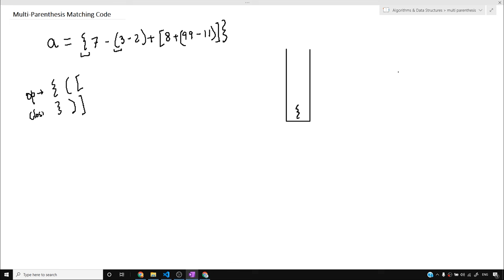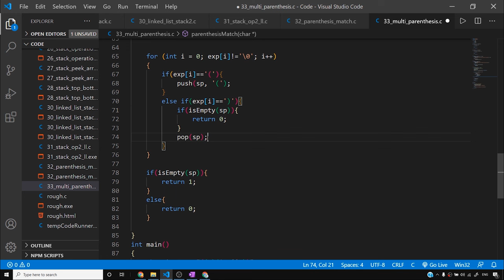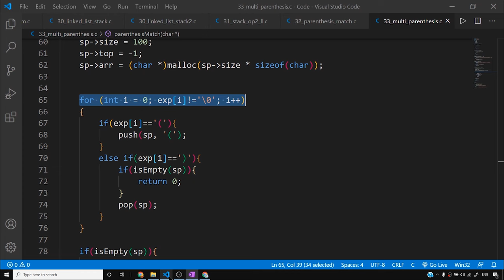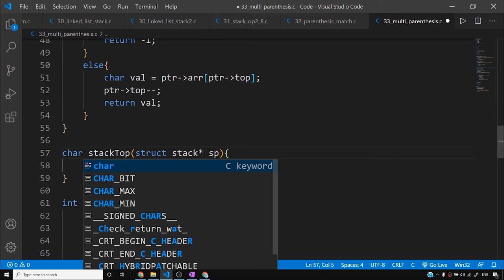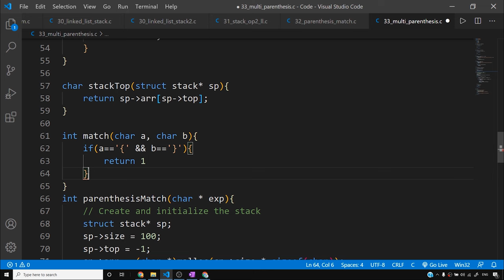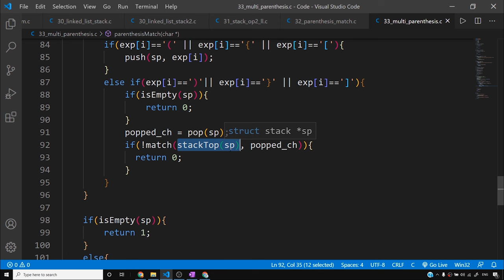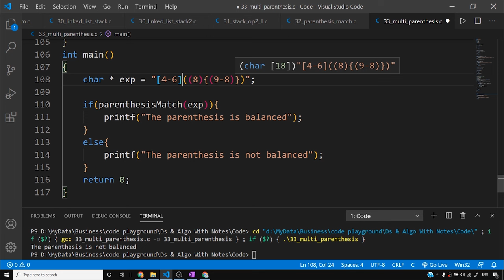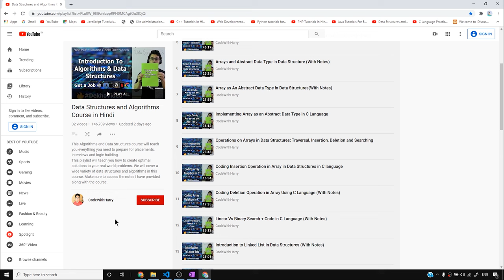Multiple Parenthesis Matching Using Stack with C Code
Multi Parenthesis Problem: We saw balanced Parentheses problem using Stack where only one type of parentheses was present in the input string. Now we can have multiple types of parentheses present in the input expression.
This problem can be considered as extension of Valid Parentheses problem.